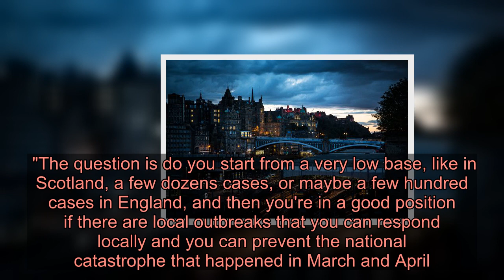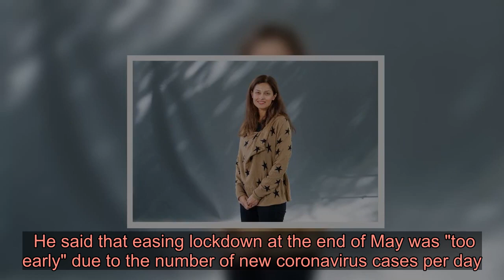Scientist warns UK 'on a knife edge' as lockdown eases amid threat of second wave